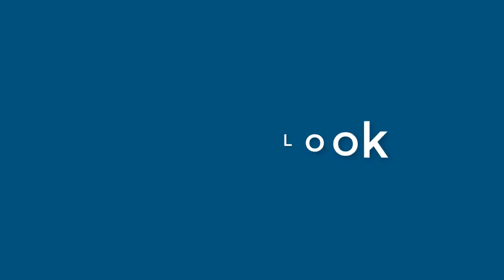Patricia Crawford - appearance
Name Look - Patricia Crawford - appearance. In this video we present "Patricia Crawford" name look and feel in various scenarios.
How does "Patricia Crawford" look as a personal letterhead?
How does "Patricia Crawford" look on a business card?
How does "Patricia Crawford" look on a computer/laptop screen?
How does "Patricia Crawford" look with different background colors?
How does "Patricia Crawford" look with various fonts?